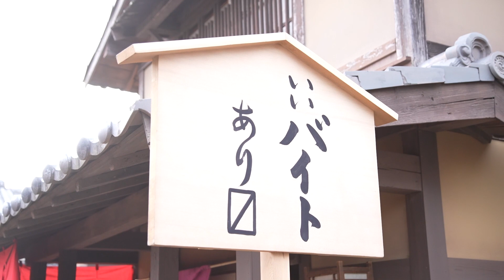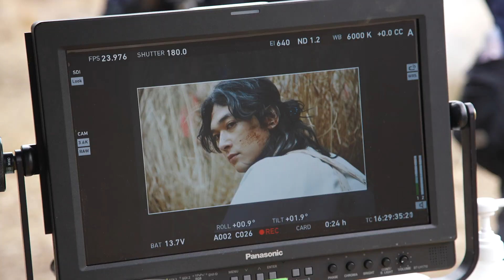マイナビバイト探しサムライ 吉沢亮メイキング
雑誌「CMNOW」は、旬なタレントの撮り下ろしインタビューにCM撮影現場の舞台裏など、豊富な情報量と見応えのあるグラフィックで展開するエンターテイメント雑誌。偶数月10日に全国書店で発売。

最新CM情報から、CM出演タレントのインタビューなどをお届けする総合CM情報サイト。